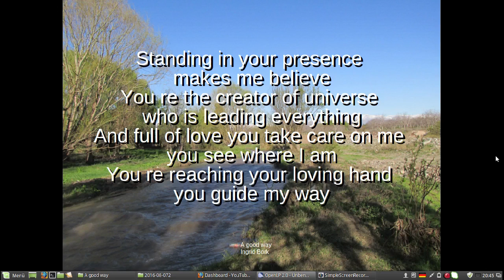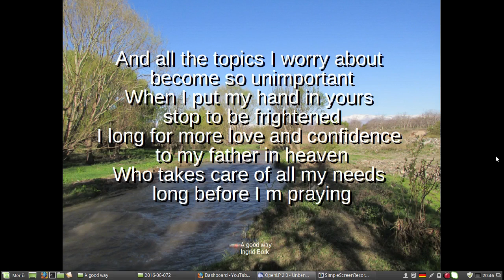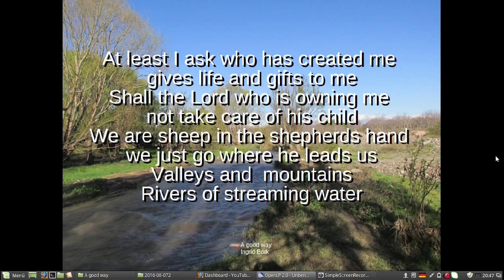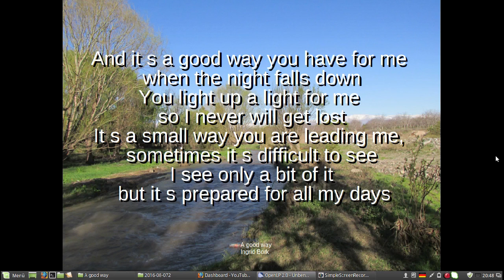Ingrid Herrera: A good way